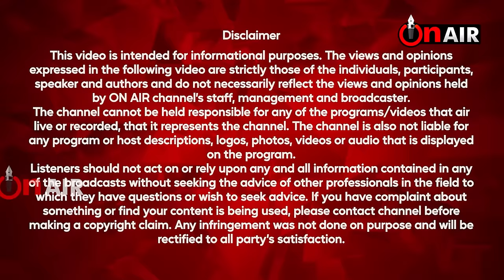MP ਰਵਨੀਤ ਬਿੱਟੂ ਦਾ On Air 'ਤੇ Exclusive Interview